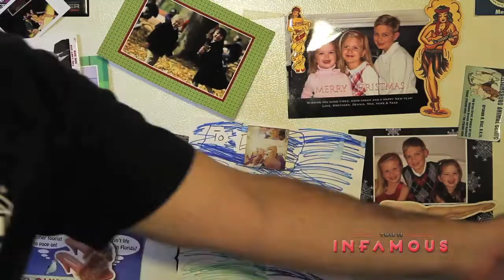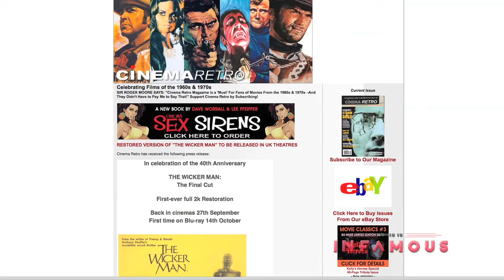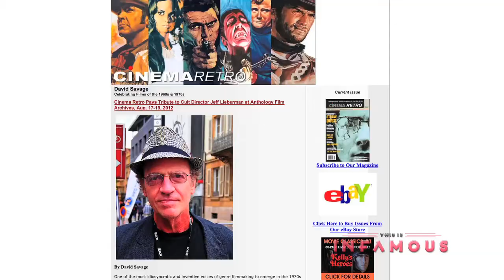Brunch With The CineFiles - Gay And Lesbian Cinema With Cinema Retro's David Savage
Today's brunch features an in depth discussion on Gay and Lesbian Cinema with our special guest David Savage of Cinema Retro Magazine. A lot is mentioned here: from PANDORA'S BOX, DRACULA'S DAUGHTER to THE BOYS IN THE BAND, CRUISING and directors like Gus Van Sant, Douglas Sirk and Curtis Harrington. And Eric bakes a bread in case you get hungry.

Songs "Sambatastico" and  "Sommersaulted" used with permission by Shockwave-Sound.com.